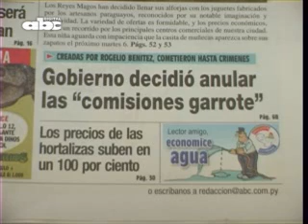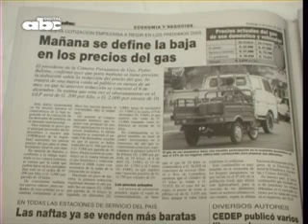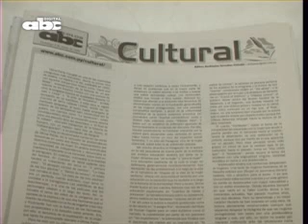Titulares 04-01-09. Antonio Danei